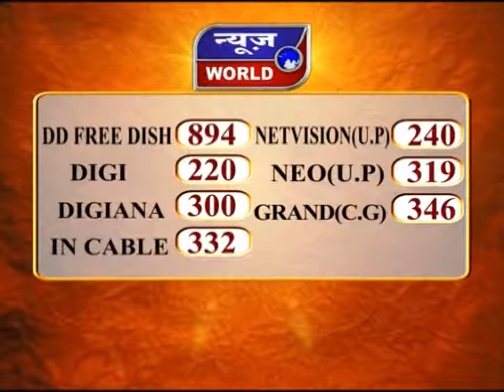News World - आगर मालवा मध्य प्रदेश !